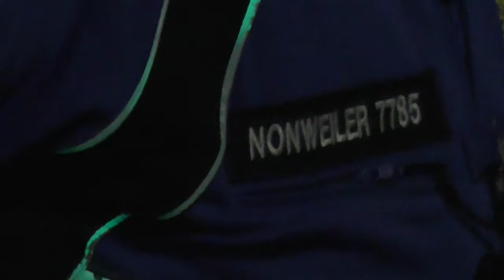SXSW Arrestee Says "I Can't Breathe." 7th and Neches, 3/11/2018 3:25 AM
Glad it wasn't his last words.